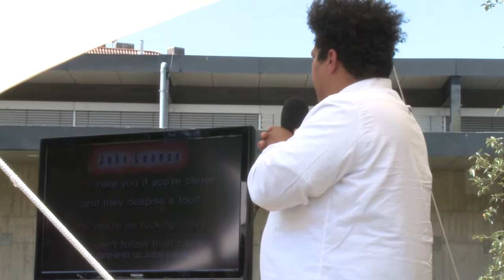PARA-INSTITUTIONS. BESIDE AND BEYOND THE MUSEUM, THE UNIVERSITY - AUTONOMIE SYMPOSIUM Table 3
A panel at the Symposium „AUTONOMY“ at the Kunsthochschule Kassel. Lecture by Christopher Wessels, Museum of Impossible Forms Helsinki. Discussion with Elena Agudio, SAVVY Contemporary Berlin. In recent years many artists have declared their
work as a “museum”. We can call these practices of claiming museums as “para-museums”. They appropriate the institution as institution using its own resources. Insofar they are simultaneously entirely part of the institution and of another order that may have only just begun to dawn. This complicated relationship—neither against the institution nor entirely defined by it— is described by the Greek prefix ‘para’. παρά means both beside and beyond. In Greek it is still about divergence and not about polarity (nonetheless, this is the prefix that becomes ‘contra’ in Latin). The para–institution is thus not an anti–institution. It does not repudiate the institution, rather it refuses the refusal (that the world may have ascribed to it). With the Museum of Impossible Forms Helsinki and SAVVY Contemporary Berlin we will encounter two para-institutions: Laboratories aiming to share ideas that might not exist yet, places where we could learn together what we don’t know yet. What does all this mean in relation to the university and to the Kunsthochschule? How to claim autonomy and how to relate to the university today? Is there an agency of German way of the „Kunsthochschule“ as a para-institution, claiming autonomy, insisting in the freedom of art, refusing the economisation and modularisation of education?

GÄSTE
Elena Agudio (PhD)
is a Berlin based art historian and curator. Her research is focused on the sharing and exchange of knowledge and skills across disciplines and cultures. Since 2013 she is artistic co-director
of SAVVY Contemporary, where she is curating
and co-curating exhibition projects, discursive programmes and series, among which - currently - We Who Are Not The Same. Exercises Towards The Unmaking Of Patriarchy, Control, Dominion and Other Male Cogito‘s Misplaced Potencies, dedicated to an exploration of current feminist practices and alliances. She is serving as artistic director at the non profit association AoN_Platform for Art and Neuroscience, a project in collaboration with the Medical University of Charité and The School of Mind and Brain of the Humboldt University encouraging both a dialogue
and lasting cooperation between contemporary art
and the cognitive sciences. Currently she is professor of art history and theory at *foundationClass (Kunsthochschule Berlin Weißensee). Last semester she held a guest professorship at Hochschule für Bildende Künste (HFBK) in Hamburg, and was fellow resident at HIAP/ University of the Arts Helsinki.

Christopher Wessels
is cultural worker and cinematographer who currently is working as a curator with the Children’s Library Project at Åbo Akademi University and associate curator of the Finnish Pavilion at the 2019 Venice Biennial. He is also a founding member of Third Space (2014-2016) a collective of artists and curators in Helsinki. Together with his responsibilities with the Children’s Library Project he is also one of a Troika of Directors of The Museum of Impossible Forms (M{if}) another space he is a co- founder of). Wessels is an award-winning Cinematographer with seven feature films under the belt. His cultural work(artistic and curatorial practices) looks at the un-silencing of counter hegemonic narratives and the building of counter hegemonic institutions with anti-racist, anti-sexist and class consciousness at its foundations.

Elsa Westreicher
(b. 1989 in Kinshasa, Democratic Republic of the Congo) is a practicing Graphic Designer from Berlin. She graduated from Central Saint Martins College of Art and Design with First Class Honours in 2012 and was able to pursue her interest in cultural studies at The New School for Social Research in 2013–2014 with a DAAD scholarship. Her practice is grounded in an awareness for communicative conventions and visual languages and the desire to question and destabilise reading patterns through the means of design. She has been an active part of S A V V Y Contemporary–
The Laboratory of Form-Ideas since 2014, where questions of coloniality in design theory and practice have become her main field of interest. She recently conducted a workshop on the subject matter at the Royal College of Art and is currently establishing
a Design Department at S A V V Y Contemporary. In 2018/2019 she is curating the project “Spinning Triangles: Ignition of a School of Design,” which will flip and rotate relationships between Germany, China and the DRC through questionings and doings from all sides.

MODERATION
Nora Sternfeld ist documenta-Professorin an der Kunsthochschule Kassel. Von 2012 bis 2018 war sie Professorin für Curating and Mediating Art an der Aalto University in Helsinki.